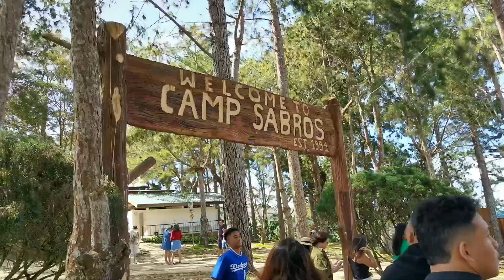Camp Sabros || Ganda ng Mount Apo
Sa wakas nakita ko na din sa personal ang Mount Apo. Akala ko hanggang sa aklat at google ko lang sya makikita. Ang ganda ng Camp Sabros, bukod sa malamig na klima, ganda din ng view.